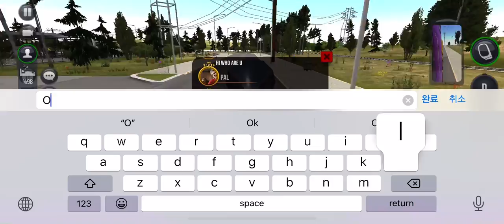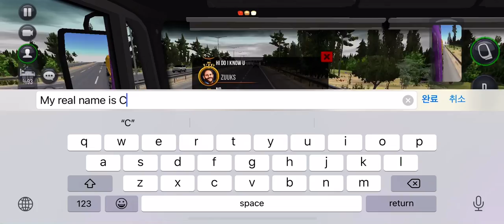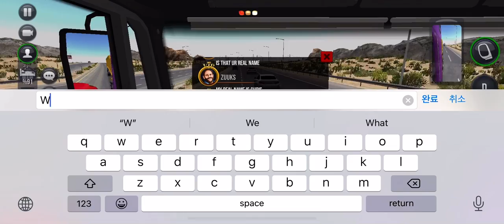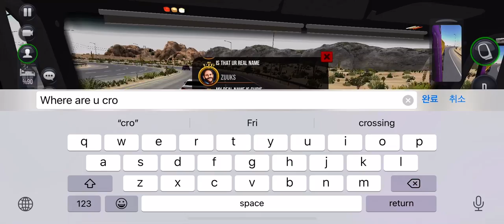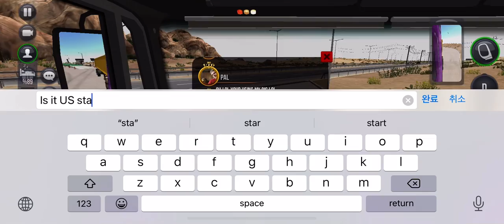Truck Sim. Ultimate [2021/11/10(Wed)] (American Truck) 🇺🇸 part 6 Lansing ➡️ Topeka (VIP)